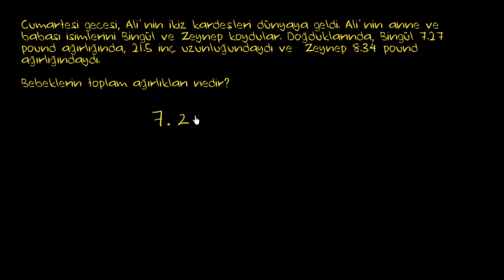Ondalık Sayılarda Toplama Problemi (Aritmetik / Ondalık Sayılar) (Cebir Öncesi)